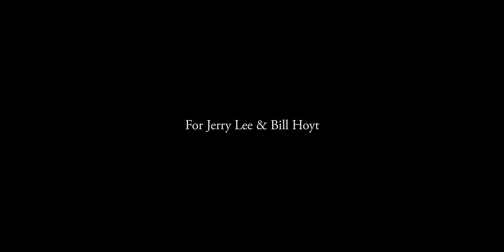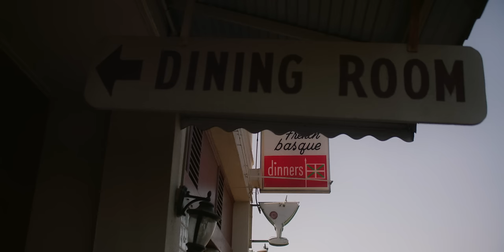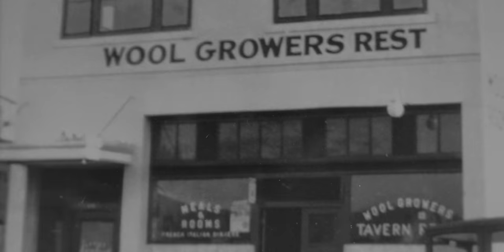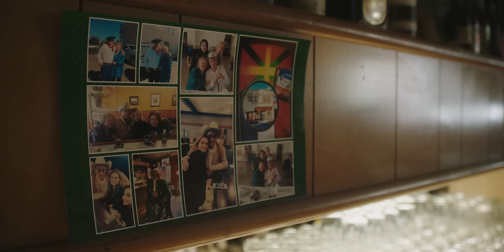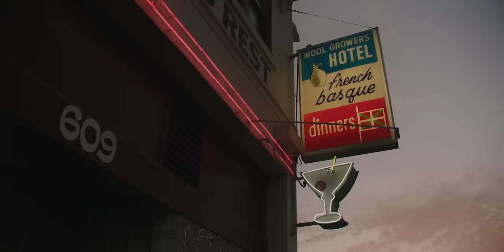Not Just Any Restaurant || Wool Growers: Basque-American cuisine in Los Banos, CA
Wool Growers Restaurant in Los Banos, California is a century-old institution of Basque-American cuisine and culture. This documentary short, originally produced for the Central Valley Community Foundation's annual "Big Tell" program, explores the restaurant's story through interviews with its current owners, a Los Banos historian, and a trio of lifelong patrons.

This is a celebration of the people and places that make our hometowns unique. Those places worth fighting for.

Associate producer: Emily Mealer
Consulting producer: Sascha Brown Rice
Gaffer / additional camera: Evan Christensen
Grip: Connor Camenson
Postproduction sound: Henry Grimmius
Music (via Artlist): The Bows / Hans Johnson / David James Terry / Patrick Ussher
Historical images: Wool Growers Restaurant archives / Los Banos Milliken Museum

Shot on Arri Amira + Cooke Varotal 20-60mm